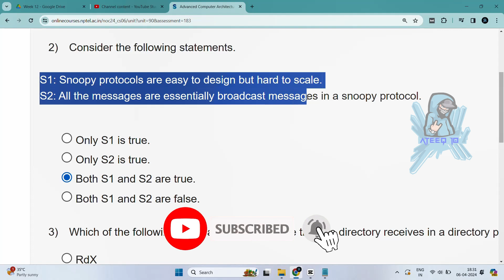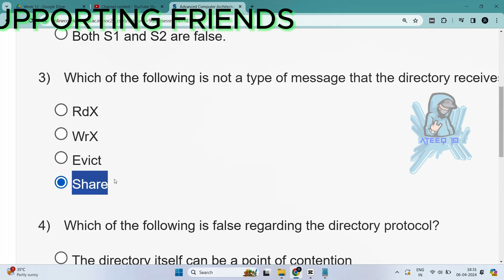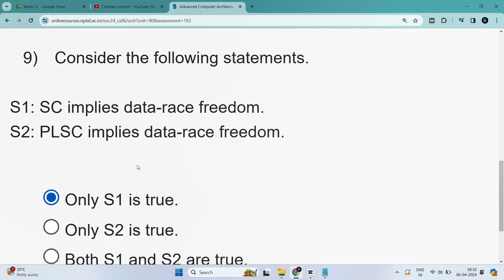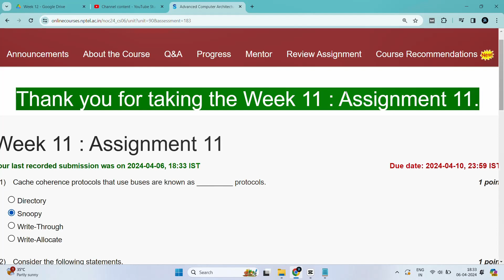NPTEL Advanced Computer Architecture Week 11 Assignment Answers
Advanced Computer Architecture Week 11 Assignment Answers
Advanced Computer Architecture Quiz 11 Answers
Advanced Computer Architecture Week11 solutions
Advanced Computer Architecture Assignment 11 Answers

🌟 Exclusive Offer for Our YouTube Family! 🌟

📚 Explore more at nptelhub.in and elevate your learning journey.
💪 Empower your knowledge with us today!

In this video, we're going to unlock the answers to the Advanced Computer Architecture questions from the NPTEL 2024 Jan-Apr assignment.

If you're looking to unlock the answers to the Advanced Computer Architecture questions from the NPTEL 2024 Jan-Apr assignment, then watch this video! By the end of this video, you'll know all the answers to the questions you were struggling with.

11 weeks course nptel assignemnt answers
8 weeks course nptel assignemnt answers
4 weeks course nptel assignemnt answers
week 11 assignment answers of Advanced Computer Architecture
assignment answers of Advanced Computer Architecture
Advanced Computer Architecture answers 2024
2024 nptel assignemnt answers
2024 nptel assignment answers week 11

week 11 solutions of Advanced Computer Architecture